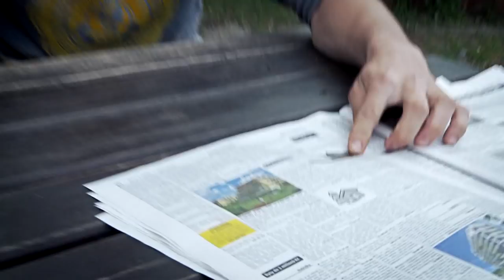Sbohem Děcáku - oficiální trailer CZ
Téměř celé své dětství vyrůstali v ústavu. Nemají domov, nemají rodinu, netuší, kde budou bydlet a jak si budou vydělávat. Lukáš chce být slavný hip hoper, Simona plánuje jít na operaci změny pohlaví, Jarda by chtěl mít velkou rodinu.
Dokumentární film sleduje časosběrnou metodou příběhy tří dětí, které opustily “děcák” a staví se na vlastní nohy. Sledovali jsme jejich cestu více jak čtyři roky.